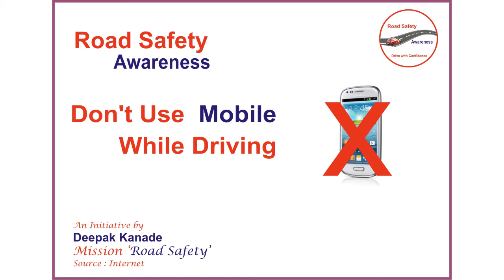funny video no mobile while driving vehicle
This is video is designed  to make aware  people about using mobile while driving any vehicles .. sure it will help people to reduce rate of accidents if such reminders are received